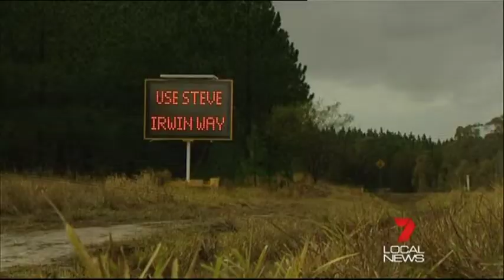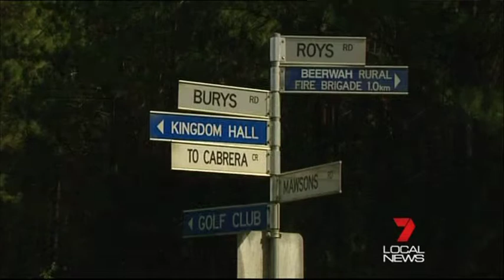Roys Road Cross Road Closing for Beerwah Residents - Seven Local News 22.08.2011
Pressure is mounting to urgently bitumen a forestry underpass linking Roys Road to Beerwah under the Bruce Highway. Two of the main intersection crossings on the highway will be closed from next Monday (August 29, 2011). The only sealed alternative can add 20km to a return trip making some residents angry.

Chamber of Commerce President, Patricia Shaw reminds of the losses of life the township has suffered over the years.

Outgoing Division One Councillor, Anna Grosskruetz wants the State Government to bitumen the forestry track underpass.